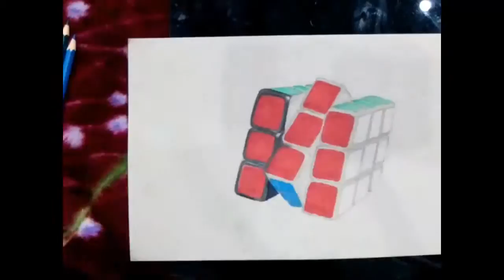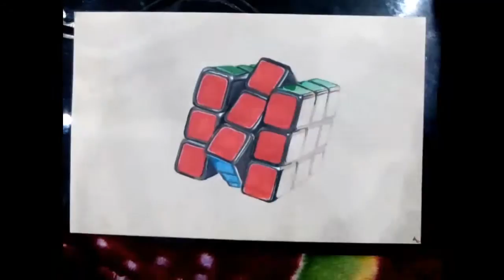Realistic Drawing of "Rubik Cube"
My First Drawing Video of "Rubik Cube" :)

Refference : Marcello Barenghi's Drawing